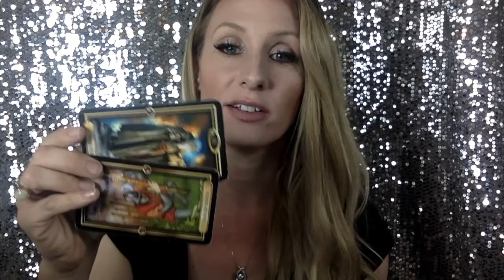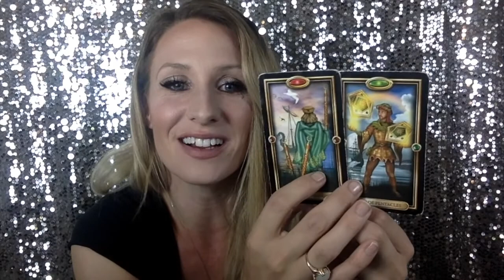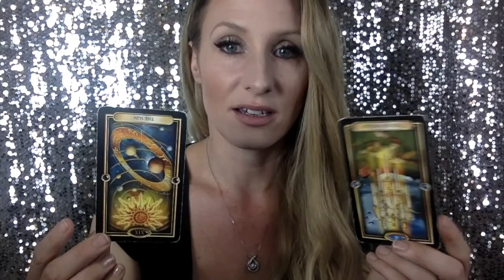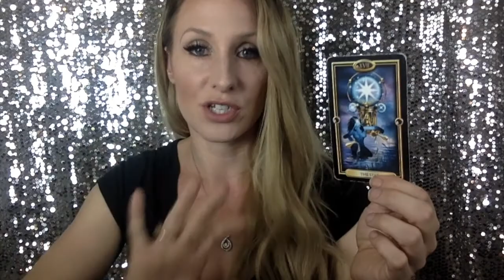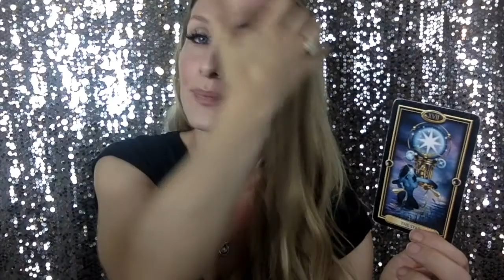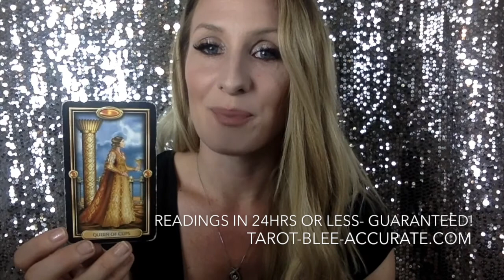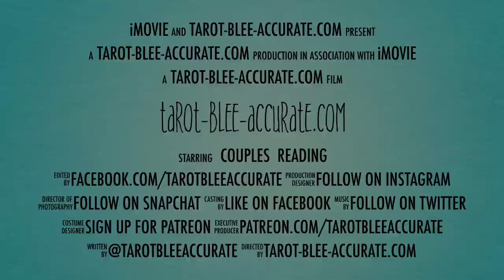PISCES Couples- October 2017- Where's my MOTHER-EFFING ENGAGEMENT RING?! 💍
Pisces, in October you could be growing impatient. Overall things can be great but you're left wondering why they aren't advancing and where your engagement ring is, or why you're not living together yet... This video will help to explain and help you get what you want! Thank you immensely for watching 👀  this video!